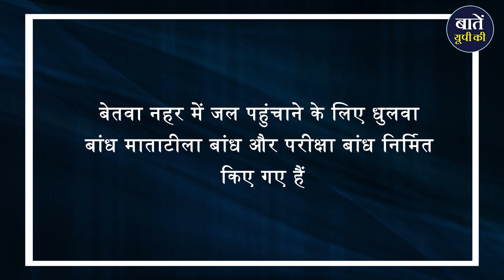Irrigation facilities in Uttar Pradesh : Part-3 || Baten UP Ki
उत्तर प्रदेश की सिंचाई व्यवस्था और नहरों पर चल रही इस वीडियो श्रृंखला का यह तीसरा भाग है आज हम उत्तर प्रदेश को सींचने वाली कुछ अन्य नहरों के बारे में चर्चा करेंगे इसमें पहला नाम आता है आगरा नहर का आगरा नहर तंत्र का निर्माण 1878 में यमुना नदी पर दिल्ली के पास ओखला में किया गया है इससे हरियाणा के फरीदाबाद और गुड़गांव जिले तथा उत्तर प्रदेश के मथुरा और आगरा जिले तथा राजस्थान के भरतपुर जिले को लाभ मिलता है यह नहर उत्तर प्रदेश की एक प्रमुख नहर है और इनकी कुल लंबाई 1600 किलोमीटर के आस पास है

धन्यवाद